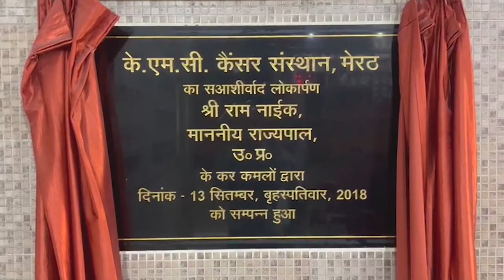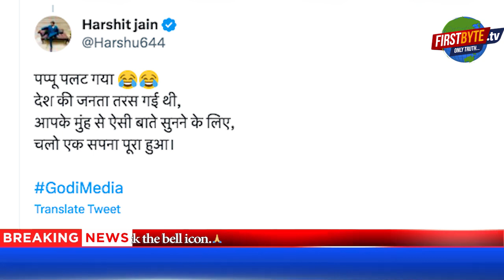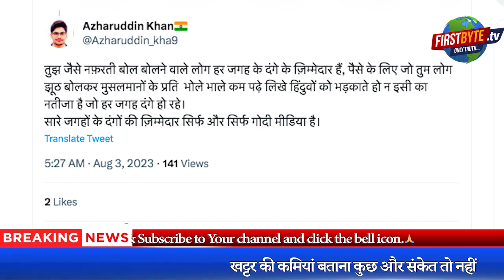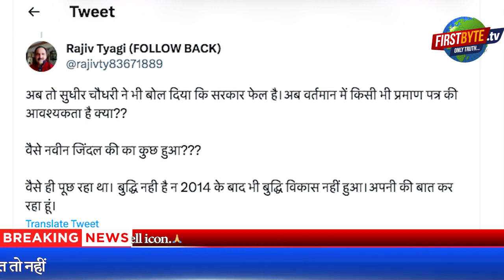अचंभित लोगों ने एंकर सुधीर चौधरी से क्यूं पूछा- भाई सब ठीक तो है - First byte tv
क्या हवा बदल रही है और  मिजाज भी
गोदी मीडिया के एंकर बदल रहे हैं सुर
अर्णव गोस्वामी के बाद सुधीर चौधरी लगे लाइन में
लोगों ने झम कर निकाली भड़ास
हरियाणा सरकार फेल बताने पर दर्शक चौंके
खट्टर की कमियां बताना कुछ और संकेत तो नहीं